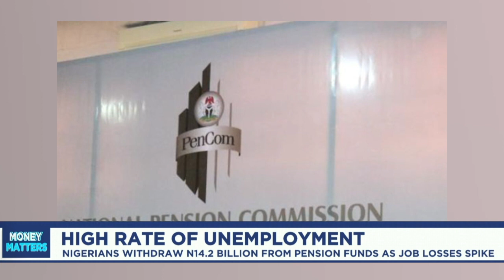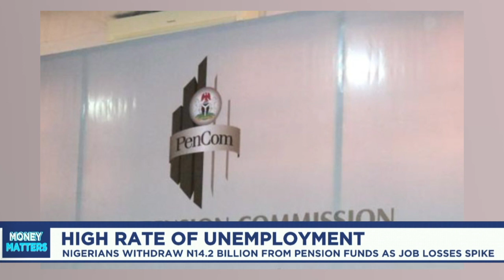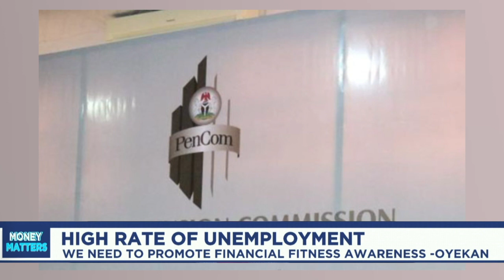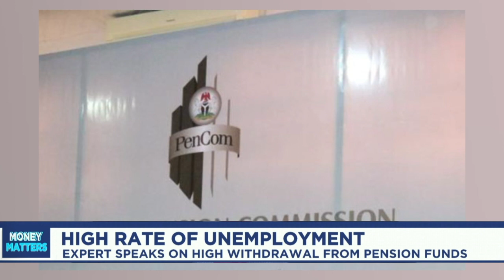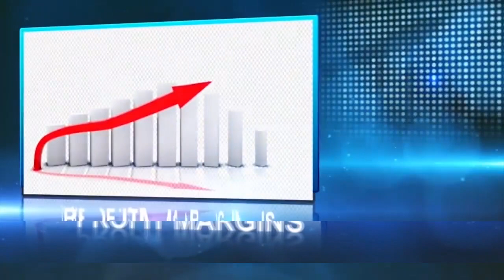Money matters:High rate of unemployment Expert says FG needs to promote financial fitness awareness